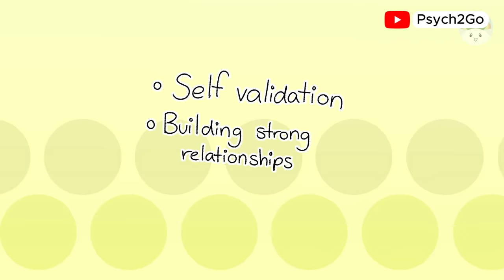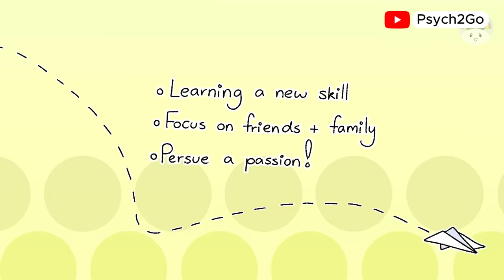How To Stop Obsessing Over Someone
We’ve all been there—feeling stuck, constantly thinking about someone who’s no longer in our life the way we want them to be. If you’re struggling to stop obsessing over someone, you’re not alone. It can feel overwhelming and exhausting, but there are ways to let go and regain your peace of mind.

In this video, we’ll explore practical steps on how to stop thinking about someone, detach from them, and start focusing on yourself again. Whether it’s someone you’ve been dating, a past love, or even a friend, we understand how difficult it can be to break free from these thoughts. We’re here to help guide you through it.

It’s not about ignoring your feelings but learning how to manage them in a healthier way. You deserve to feel free from obsession and find your happiness again.

Writer: Chloe Avenasa
Editor & Script Manager: Kelly Soong
Animator: Georgia Whitbread
Youtube Manager: Cindy Cheong

SOURCES:
Dodson, J. (2024 Feb 16). How to stop obsessing over someone. Better Help.
Regan, S. (2023 Sep 15). Can't Stop Obsessing Over Someone? Here's How To Get Over Them, From Experts. mbg relationships.
Ohwovoriole, T. (2024 Mar 4). How to Stop Obsessing Over Someone. VeryWell Mind.
Cornish, M. (2023 Jul 7). How to Stop Obsessing Over Someone: Effective Methods. Mental Health Match.